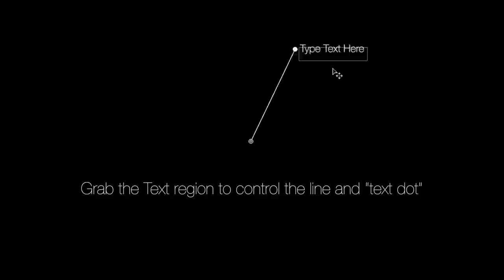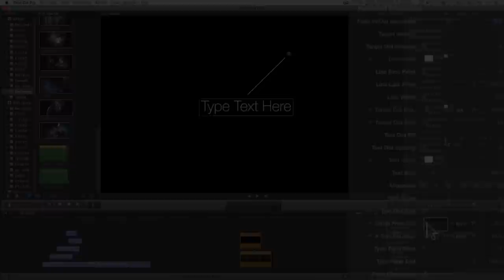Final Cut Pro X (FCPX) Title: Simple Callout v.1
While putting together this video, I discovered that the Type On/Type Off parameters were being ignored upon "sharing"/exporting and the keyframes were being erased every time I quit and restarted FCPX. It made me very unhappy and I almost put this effect on the back burner... I like it too much so I changed out the broken part with a simple Opacity. It's not quite the same, but I doubt too many people would notice the difference. As soon as Apple fixes the problem, I'll release a v2 with the type on-off effect put back in.

This effect can also be used as a simple circular bug.